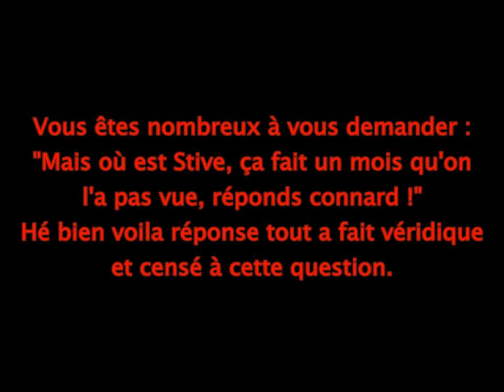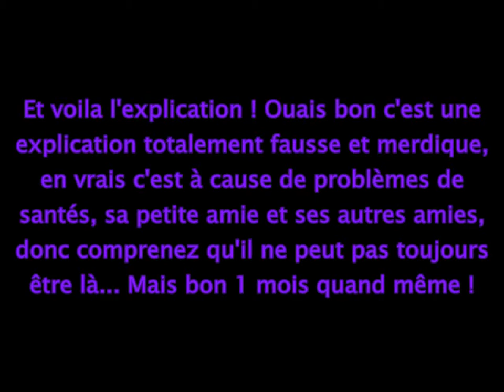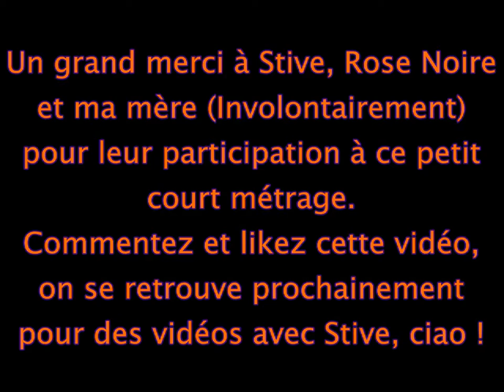Commentaire Réalisateur "La Disparition de Stive"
Un très très court métrage commenté par moi même. ^^